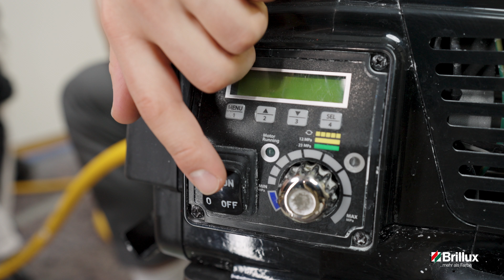Professionelle Reinigung der Brillux Pro Spray 39 Select: Tipps & Tricks von Experten (3/4)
Willkommen zurück auf unserem Kanal! Heute zeigen euch Lukas und Manuel, wie ihr euer Brillux Pro Spray 39 Select Spritzgerät richtig reinigt und pflegt. Eine regelmäßige Reinigung ist wichtig, um die Lebensdauer des Gerätes zu verlängern und eine optimale Leistung zu gewährleisten.

Unsere Profis Lukas und Manuel beginnen damit, die verschiedenen Komponenten der Spritzmaschine zu demontieren und gründlich zu reinigen. Er erklärt, worauf ihr besonders achten müsst, um Rückstände und Verunreinigungen effektiv zu entfernen, und gibt praktische Tipps, wie ihr hartnäckigen Schmutz mühelos beseitigen könnt. Von der Reinigung der Düsen bis hin zur Überprüfung der Filtersysteme – ihr erfahrt alles, was ihr wissen müsst, um eure Brillux Pro Spray 39 Select in Top-Zustand zu halten.

Verpasst nicht diese wertvollen Einblicke! Lasst uns gemeinsam dafür sorgen, dass eure Spritzmaschine immer zuverlässig und effizient arbeitet. Viel Spaß beim Zuschauen und bis zum nächsten Mal!

✅ Produkte aus dem Video:
Brillux ProSpray 39 Select 3494

➡ Social-Media

Das richtige Spritzsystem finden!

Rationeller arbeiten im Malerhandwerk war nie leichter. Mit dem Einsatz von Spritzgeräten und den abgestimmten Systemprodukten lässt sich die Effizienz auf der Baustelle deutlich steigern. Unabhängig davon, ob es sich um Großobjekte, schnelle Renovierungen oder kleinere Malerarbeiten handelt. Das Sortiment der Spritzsysteme bietet Lösungen für kleine bis große Objekte, von Türblättern bis zu ganzen Fassaden. Alles in Kombination mit unseren Lacken, Dispersionen, Spachtelmassen oder Putzen.